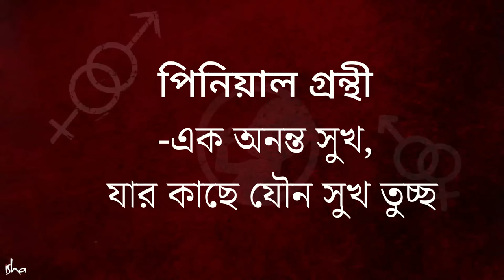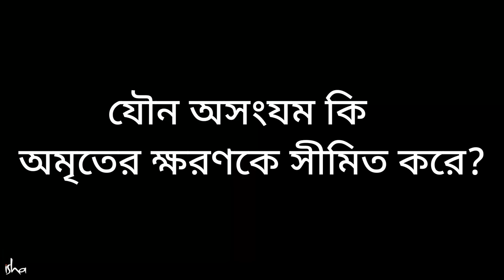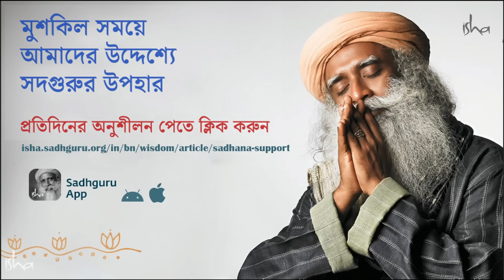যৌণ সুখের থেকে আরো বড় সুখ | A Pleasure Far Bigger Than Sex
আপনার জীবনকে
রূপান্তরিত করুন 7 টি ধাপে
সদগুরুর সাথে